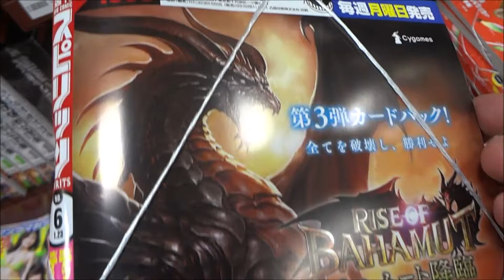週刊ビッグコミックスピリッツ 2017年6号 中山莉子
Hiroshima Prefecture
Itsukushima Shrine
 毎日投稿
広島youtuber
次世代 youtuber
１日10万回再生
１００万回以上再生されている動画、チャンネル